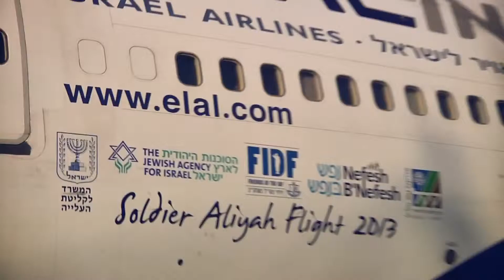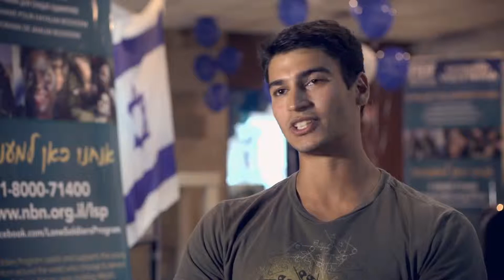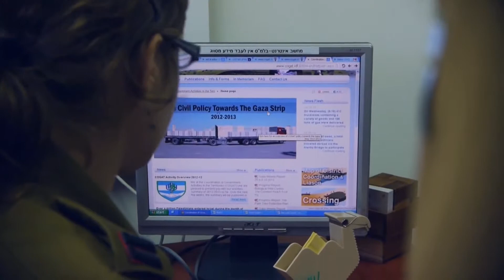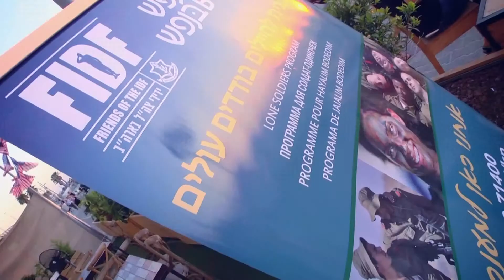Nefesh B'Nefesh & FIDF Lone Soldiers Program